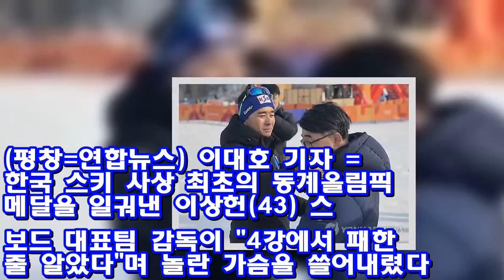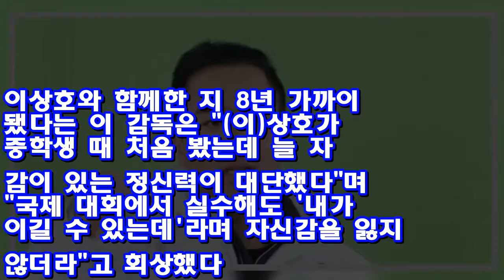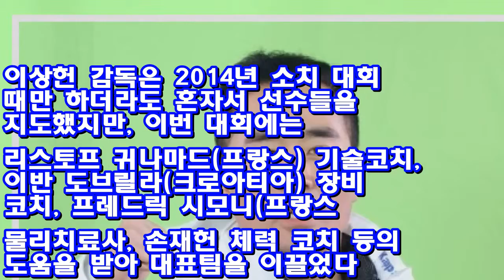[올림픽] 이상헌 감독 "이상호는 정신력에 기술 접목한 타고난 선수" ♥ Korea news 24h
(평창=연합뉴스) 이대호 기자 = 한국 스키 사상 최초의 동계올림픽